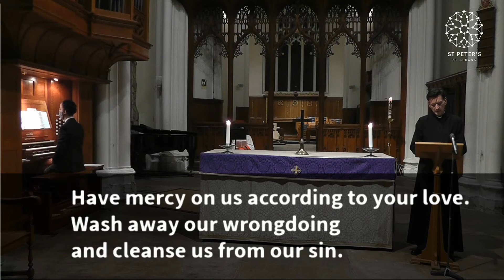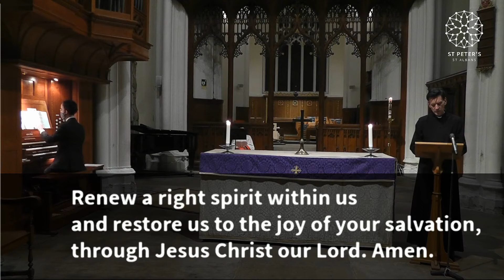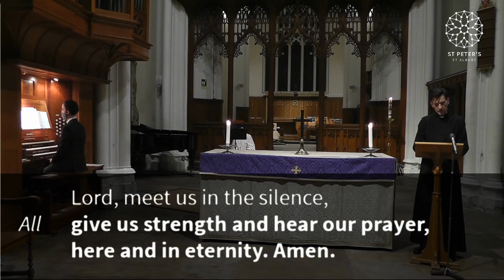Ash Wednesday at St Peter's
This was our Ash Wednesday service, held on Zoom on 17th February 2021.